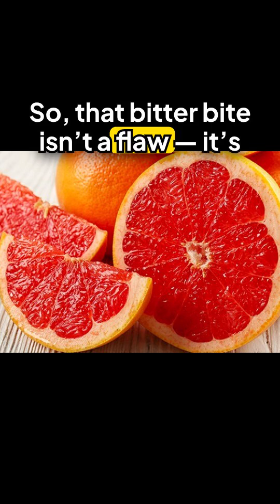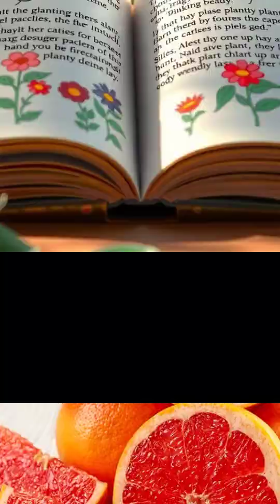Why Grapefruit Tastes Bitter🍊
Grapefruit’s bitter taste isn’t a defect — it’s natural plant chemistry. 🍊 This video explains what causes the bitterness, how it develops, and why it’s linked to grapefruit’s health benefits.